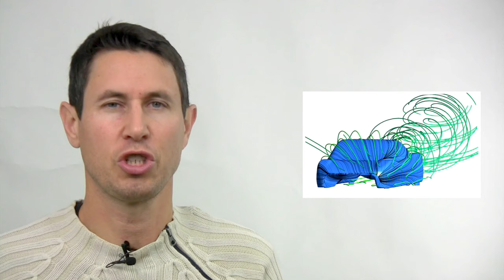Gravity BIke 1: Introducción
¿ Qué son las bicicletas de descenso por carretera o gravity bikes ? Lo vamos a descubrir en estta serie de videotutoriales sobre su construcción, puesta a punto y pilotaje.